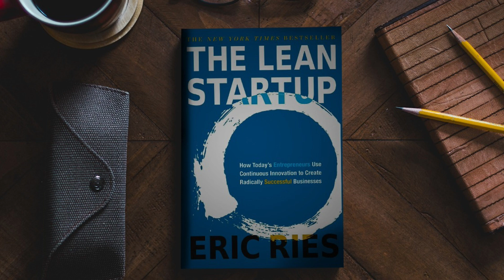The Lean Start-up Summarized in Under 9 minutes | The Bookaholics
In this summary of "The Lean Startup" by Eric Ries, we explore the key principles of this groundbreaking book that has transformed the way entrepreneurs and businesses approach product development. Ries introduces the concept of the "lean startup," a method for creating and managing startups that emphasizes validated learning, continuous experimentation, and a focus on creating value for customers. Whether you're a seasoned entrepreneur or just starting out, this summary provides valuable insights on how to build a successful and sustainable business in today's fast-paced and ever-changing marketplace.